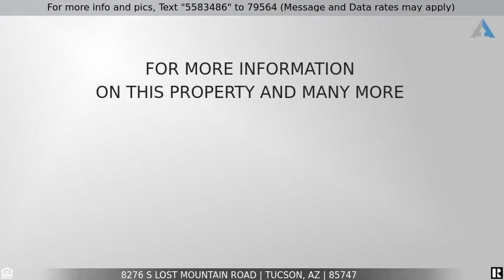Priced at $319,900 - 8276 S Lost Mountain Road, Tucson, AZ 85747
8276 S Lost Mountain Rd

VA assumption possible at 2.5%. Located in the highly sought after Vail school district, this single story home is the one you have been waiting for. This home offers two separate living areas, 3 spacious bedrooms, and a large landscaped backyard with no rear neighbors. Carpet upgraded and replaced this year. Solar ensures you can stay cool in those hot summers months without a huge electric bill.  Come check it out before its gone.